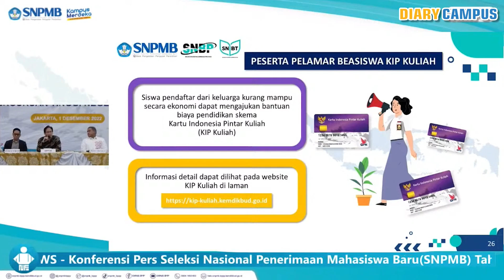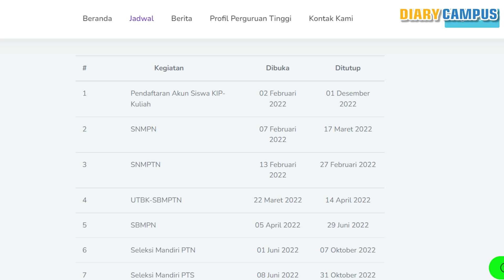JADWAL RESMI PENDAFTARAN KIP KULIAH TAHUN 2023 |DIJAMIN INFORMASI INI VALID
kip kuliah adalah beasiswa yang banyak di inginkan oleh calon mahasiswa baik di PTN, PTS. disamping bebas biaya kuliah sampai lulus juga memberikan fasilitas tunjangan biaya hidup selama studi setiap bulan. Jadwal pendaftaran kip kuliah otomatis mengikuti periode pendaftaran seleksi masuk PTN baik SNBP, SNBT maupun seleksi mandiri.